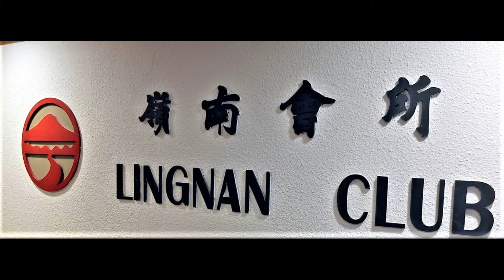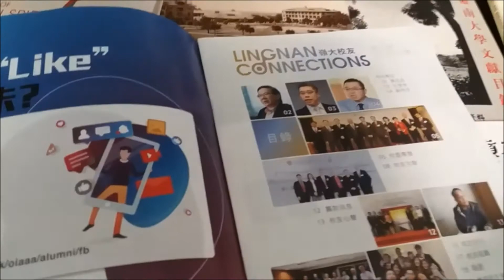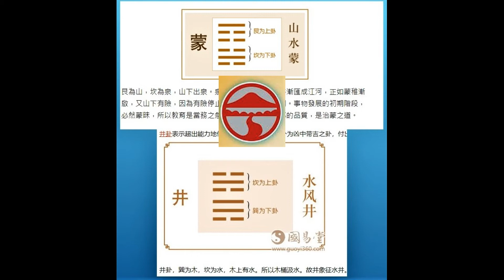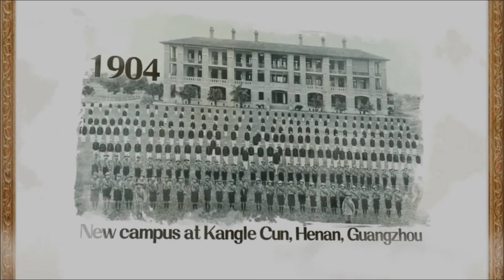紅灰點滴 ~ 嶺南校徽釋義 1 & 2